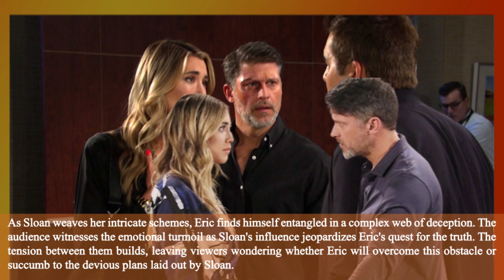Days of our Lives Spoilers 12/11/2023, DOOL Monday, December 11, 2023